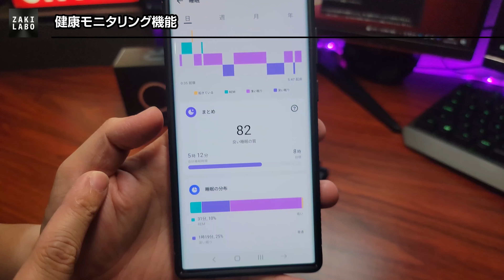70mai Maimo Watch R レビュー アンダー1万スマートウォッチ GPS付きでXiaomi Mi Watchの兄弟機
■70mai Maimo Watch R

Xiaomi Mi Watchを製造している70maiの独自ブランド Maimoの最新スマートウォッチです。アンダー1万円ながらGPSも搭載し70maiらしいセンスの良いUIで完成度は高いです。

00:00 OP~
00:33 デザインチェック
01:50 ディスプレイ
03:10 UIと動作感
04:38 健康モニタリング
05:13 ワークアウト＆GPS精度
06:15 まとめ